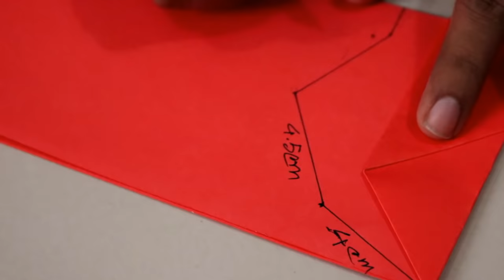Learn How To Make A Cool Flying Paper Eagle Airplane In 2019 With Origami!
Hi guys,

• ABOUT the ORIGAMI
• Difference for Other Origami Eagle Plane: Easy Making The Eagle Plane. Easy Paper Eagle Fly.
•MATERIALS: Letter size 8.5” X 11”[20Ib Or 24 Ib] Or A4 Paper [80g/m2]

[FOLDING ADVICE]
Watch the video in HD and pause as Needed.

YouTube New Origami Video Link:    2021 Last

  02.Flying Paper Eagle craft Bird airplane. How to make a Easy Paper Eagle that flies far Step by step
  03. Easy paper Airplane that flies far. Paper craft plane flying good like a Rocket plane.
  04. Easy Paper flying Airplane Like this Real Airplane that flies far. Paper Plane flying good slowly
  05. Flying Eagle Paper Plane that can flying far longer. Paper Eagle plane easy Way for You.
  06. Best paper Airplane || How to make a paper airplane that flies far || Paper ka airplane Jet
  07. How to make a Boomerang paper Airplane that can Fly And Look Like a butterfly Bird Or paper        Dragon.

  12. New Paper Jet Airplane || New paper airplane craft || Easy Jet Fighter plane Origami paper plane
  13. OWO! New super speed paper plane that can fly fair // Flying Best Paper Airplane // Paper Aeroplane.

  14. How to make Easy Paper Christmas Star. How to make paper Star for Christmas tree

                                                              Fast My Origami Eagle plane:

  15. How to make a Paper fish Easy crafts // New 3d origami fish easy // Diy paper Fish
  17. How to make Paper Eagle Plane || Very Easy Way Flying Paper Eagle Airplane || Paper Best Eagle plane

Etc. see my channel

How to make a flying eagle Airplane Paper(paper eagle)

Use only one point paper A4, size and either seen my video